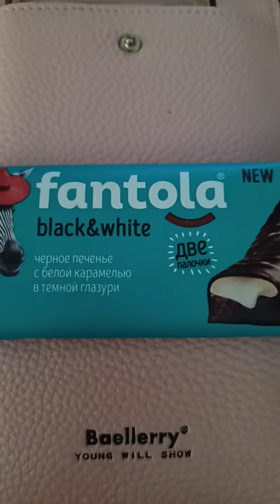шоколад fantola черно-белый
пробовали 14.09